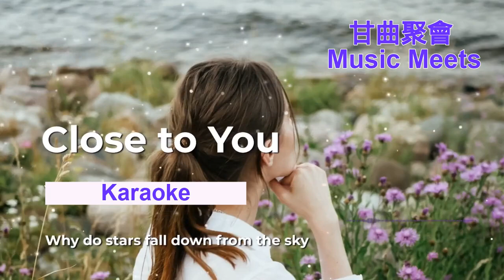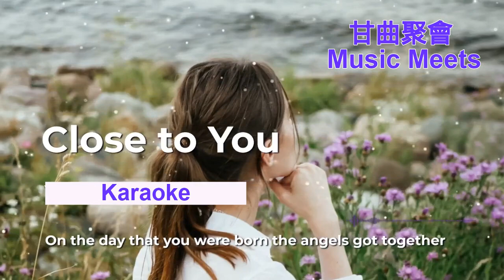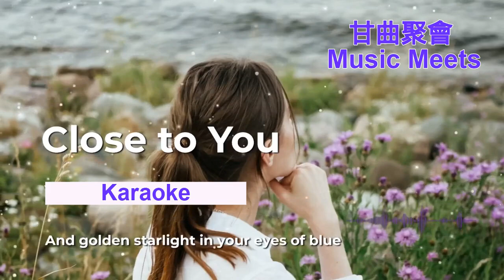Close to You | Karaoke Music Lyrics 卡拉ok歌詞 | The Carpenters | MMOF2 (3)Why do birds suddenly appear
CLOSE TO YOU 【甘曲聚會 Music Meets】

Just like me, they long to be. Close to you

So they sprinkled moon dust in your hair,
and golden starlight in your eyes of blue

That is why all the girls in town, Follow you all around

Wa, close to you. Wa, close to you
Ha, close to you. La, close to you